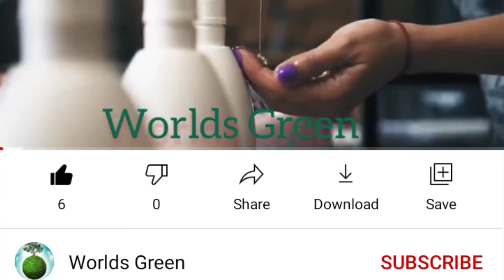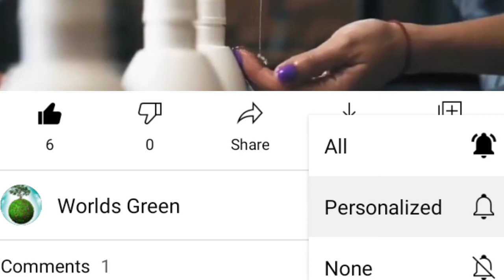मोसम्बी के पौधे पर फूल और फल आने से पहले यहे काम जरूर कर ले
इस वीडियो में आज में आपको मोसम्बी के पौधे की  क्या क्या देखभाल और काम करने है सब कुछ इस वीडियो में बताने वाला हु
तो वीडियो को अंत तक देखे.

गमले की मिट्टी इस प्रकार तैयार करें || How to prepare Soil Mix for Pot || Right way to make soil mix

मौसम्बी के पौधे में लगने वाले रोग और कीट व इनकी रोकथाम कैसे करे? (जरूर देखें)

मौसम्बी के पौधे में फूल या फल को झड़ने से कैसे रोके? (Fruit and flower drop)

अमरूद की कटिंग कब लगानी चाहिये | मई/जून माह में अमरूद की कटिंग कब और कैसे लगाए